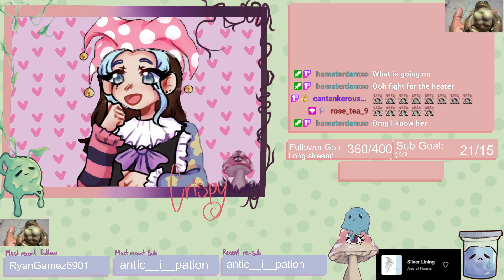More building!!! //Geo smp day 7 day continued!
We hopped back on the Geo smp to build a church!! and other chaos!